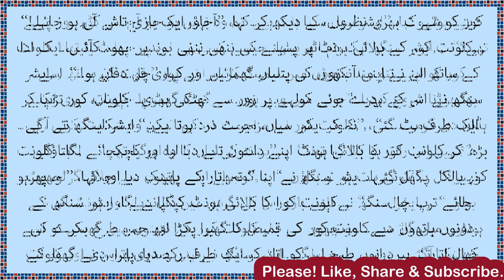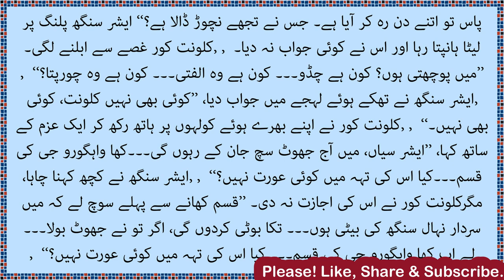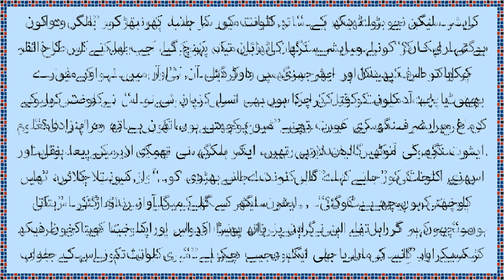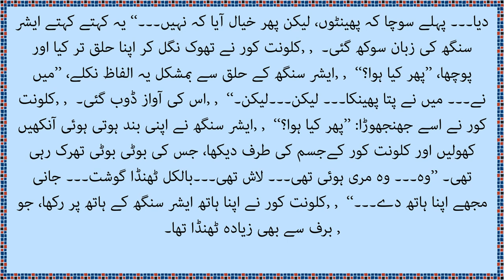Manto, Thanda Gosht, urdu short story with audio, afsana